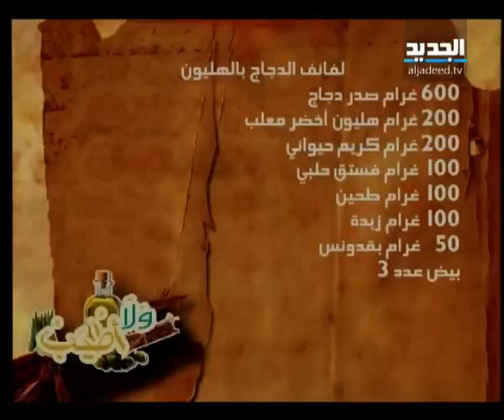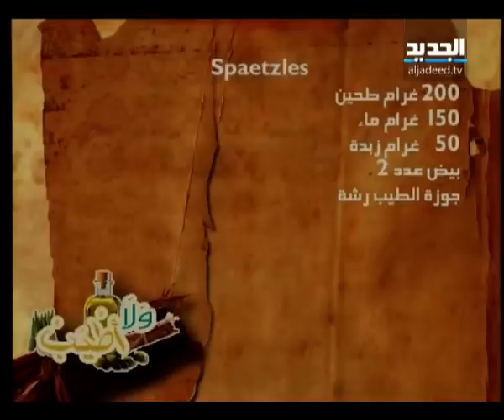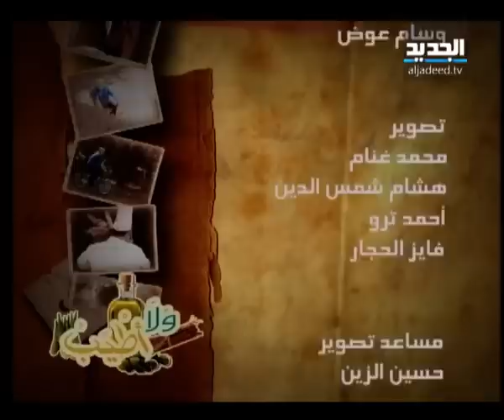ولا اطيب الحلقة 38 كاملة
لفائف الدجاج بالهليون: 600 غرام صدر دجاج 200 غرام هليون أخضر معلب 200 غرام كريم حيواني 100 غرام فستق حلبي 100 غرام طحين 100 غرام زبدة 50 غرام بقدونس بيض عدد 3 مرقة الدجاج حسب الحاجة ملح حسب الرغبة فلفل حسب الرغبة

Spaetzles:
200 غرام طحين 150 غرام ماء 50 غرام زبدة بيض عدد 2 جوزة الطيب رشة ملح حسب الرغبة